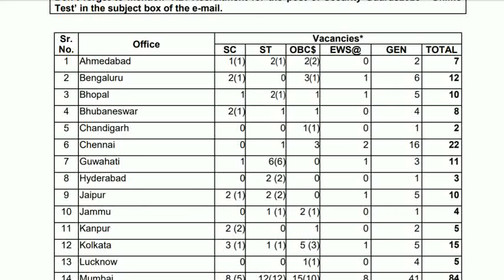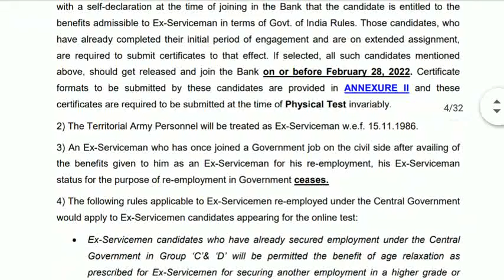Reserve Bank of India requirement 2021 govt job | ex-servicemen |Chennai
RBI notification link